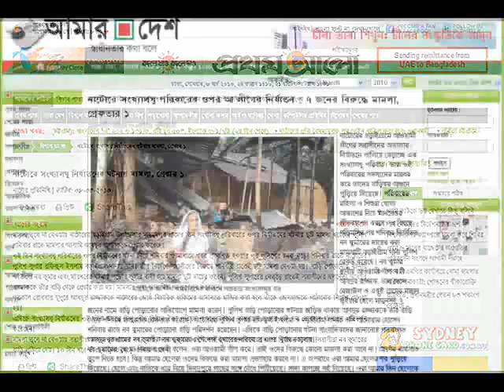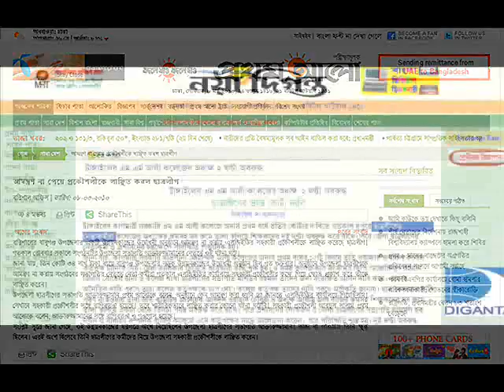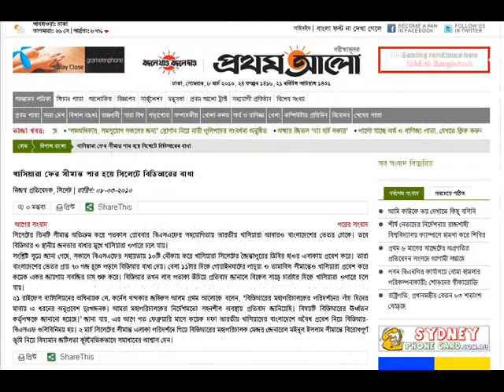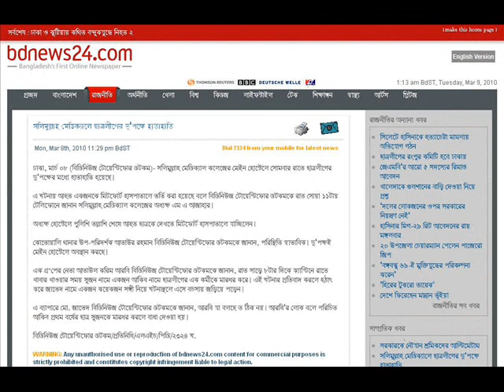ANALOG NEWS (08-03-2010) From Digital Bangladesh